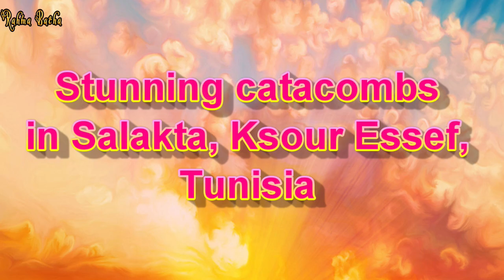Stunning catacombs in Salakta, Ksour Essef, Tunisia ✨